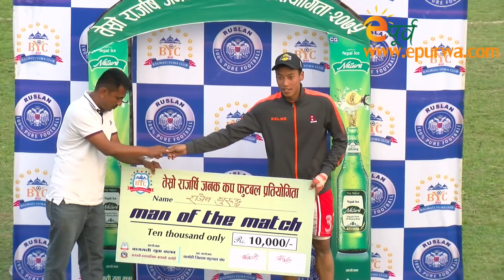HIMALAYAN SHERPA Vs APF CLUB | MATCH HIGHLIGHTS : 3rd Rajarshi Janak cup, Sharlahi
विभागीय टोली शसस्त्र प्रहरी बलको एपीएफ क्लब सर्लाहीको बागमतीमा जारी तेस्रो राजश्री जनक कप फुटबल प्रतियोगिताको क्वार्टर फाइनलमा प्रवेश गरेको छ । मंगलबार सम्पन्न प्रतिस्पर्धात्मक खेलमा हिमालयन शेर्पा क्लबलाई १–० गोल अन्तरले पराजित गर्दै एपीएफले अघिल्लो चरणको यात्रा कायम राखेको हो ।